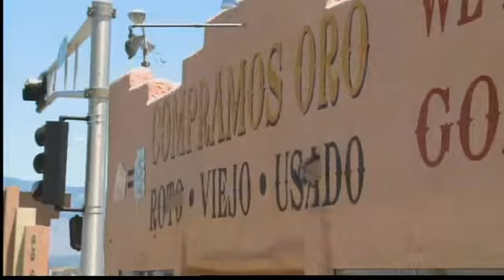Armed robber sought after possibly shot by manager